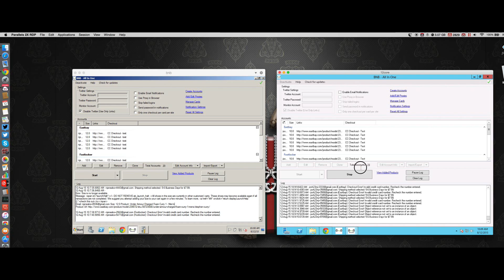Live Demo Using Better Nike Bot All in One on MAC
This is a live demo of the Curry One release on 8/12 using my mac and fake info. You can see it try to autocheckout. I did not want the shoe.